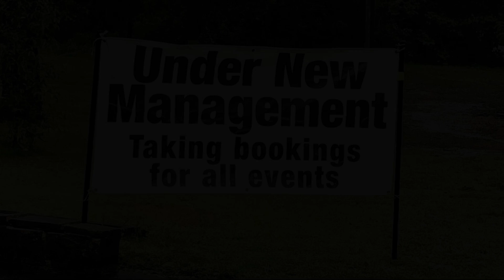Checkers Resort, Terrey Hills, Australia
About Property:
Surrounded by peaceful natural bushland, only 25 km from Sydney city centre, this resort features a large swimming pool, sauna and spa pool.
Set on 5 acres of landscaped gardens, Checkers Resort and Conference Centre offers refurbished guest rooms with en suite bathrooms, air conditioning, cable TV and mini refrigerator.
Facilities include 2 flood-lit tennis and basketball courts, hiking trails, and jogging and cycling paths. There is a golf course and putting greens within 650 m of ...
Property Type: Resort
Address: 331 Mona Vale Road, 2084 Terrey Hills, Australia
Searching For
1. Checkers Resort - Terrey Hills - Australia
2. Checkers Resort - Terrey Hills - Australia Address
3. Checkers Resort - Terrey Hills - Australia Rooms
4. Checkers Resort - Terrey Hills - Australia Amenities
5. Checkers Resort - Terrey Hills - Australia Offers and Deals
Audio Credit:
Track Title: Subway Dreams
Artist: Dan Henig